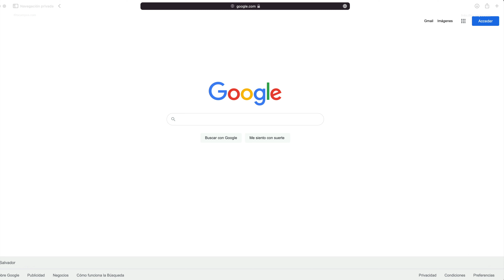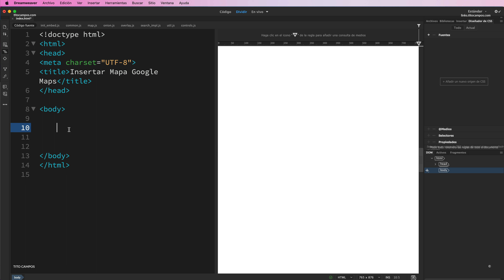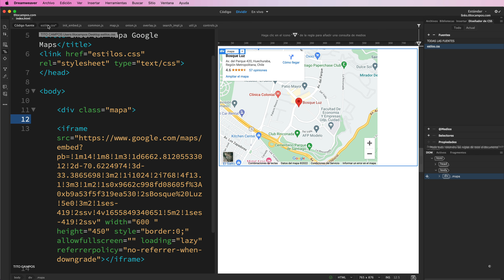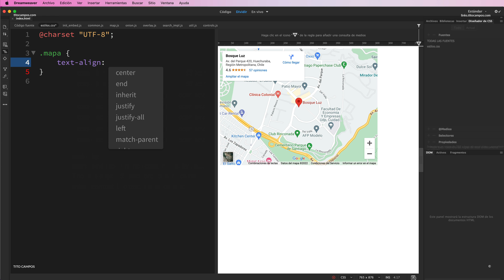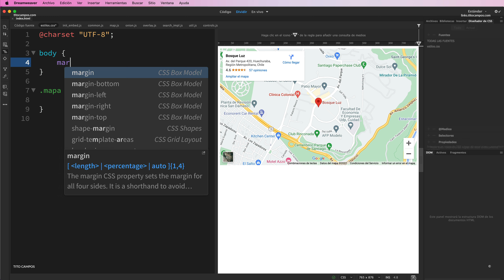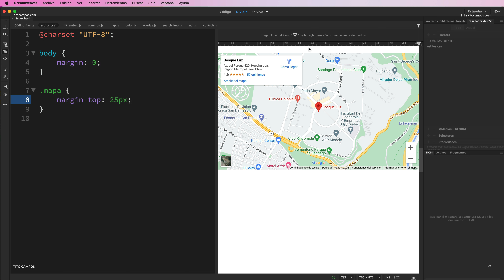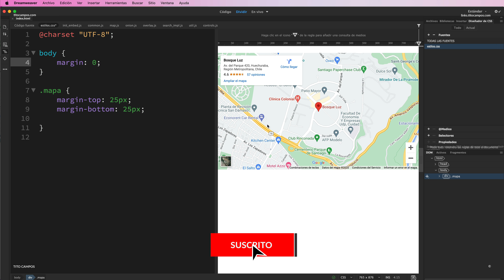¿Cómo agregar, insertar o incrustar (embed) mapas en .html con Dreamweaver?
Proceso paso a paso para Insertar o incrustar Mapa de Google Maps en Sitio HTML en Dreamweaver

👑 ÚNASE GRATIS a mi comunidad creativa para tener acceso a recursos, seguimientos, más contenido de formación PREMIUM y para compartir ocn otros usuarios/miembros